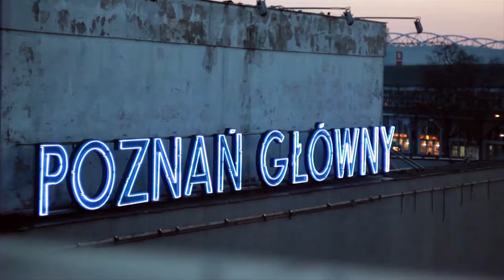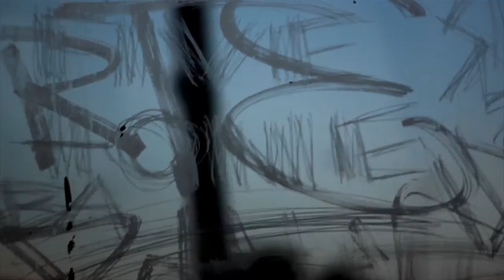Patryk Bańkowski, Jagoda Dienwebel "Chce być dumna"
1 MIEJSCE - II Ogólnopolskie Biennale Artystyczne im. Jacka Kuronia
Patryk Bańkowski, Jagoda Dienwebel "Chce być dumna" - Gimnazjum nr 12 im. Jacka Kuronia w Poznaniu